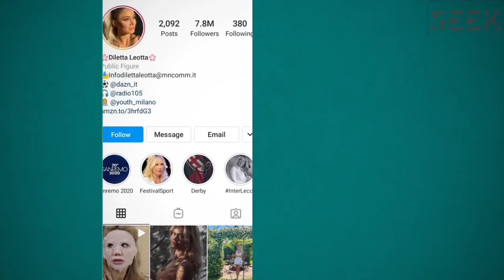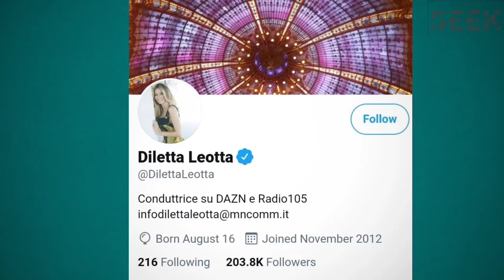Diletta Leotta Lifestyle 2021, Age, Height, Networth, Hobbies - Seek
Diletta Leotta (born 16 August 1991) is an Italian television presenter from Catania, Sicily. Leotta currently presents the Serie A broadcasts for DAZN since the 2018–2019 season. Earlier, she had presented Serie B games on Sky Sport (Italy) with Gianluca Di Marzio and Luca Marchegiani. From April to August of 2018, Leotta worked alongside Aída Yéspica as the host of 105 Take Away, a program of Radio 105 Network. Leotta hosted with Francesco Facchinetti the 2018 edition of Miss Italia that was aired by La7 and won by Carlotta Maggiorana. In 2020, Leotta co-presented the 70th annual edition of the Sanremo Music Festival.

©️If any producer or label has an issue with these pictures, please get in contact with us and we will delete it immediately.